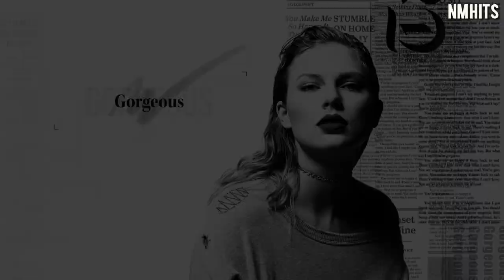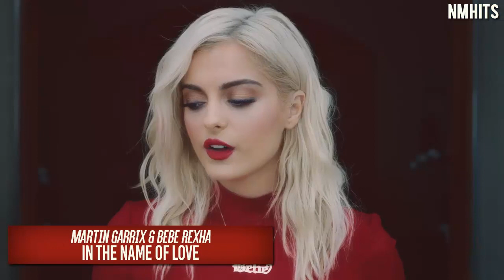Músicas para ouvir quando estiver apaixonado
Músicas INTRO INICIO: Ed Sheeran - Give Me Love
Música INTRO FIM: Fifth Harmony - He Like That

LIKE? OBRIGADO pela visualização